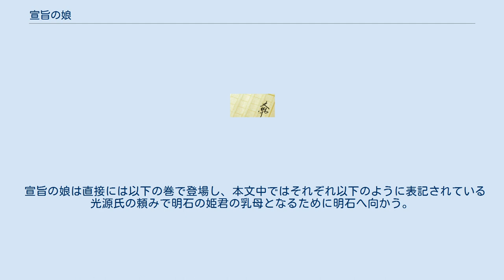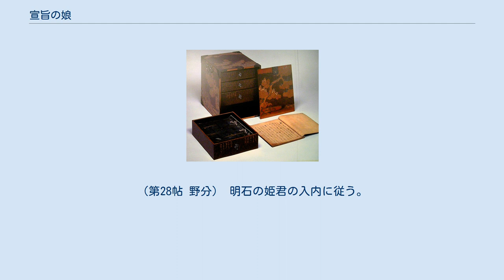宣旨の娘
源氏物語 」 源氏物語の登場人物 」 宣旨の娘 宣旨の娘（せんじのむすめ）は、『源氏物語』に登場する架空の人物。
 「宣旨の娘」とは母が桐壺帝の宣旨（女房の筆頭）であったことに由来する呼称である。
桐壺帝にも出仕していた若く美しい女性である。
早くに両親を失い、さらに子を産んだものの夫の庇護もなかったために経済的な困窮と心細さから、光源氏の申し出を受け明石に赴いて明石の姫君（明石中宮）の乳母となった。
何人かいる乳母の中では最も気品があるとされている。
 父は宮内卿で宰相、母は桐壺帝の宣旨であったがこの両親を早くに失っている。
 宣旨の娘は直接には以下の巻で登場し、本文中ではそれぞれ以下のように表記されている 光源氏の頼みで明石の姫君の乳母となるために明石へ向かう。
（第14帖 澪標） 明石の君や明石の姫君の一行とともに上京し光源氏と再会して語らう。
（第18帖 松風） 紫の上に引き取られる明石の姫君に従って二条院にうつる。
（第19帖 薄雲） 野分の翌日見舞いに来た夕霧に応対する。
（第28帖 野分） 明石の姫君の入内に従う。
（第33帖 藤裏葉） 光源氏の住吉詣でに従って明石の尼君や明石の君と同車する。
（第35帖 若菜下）